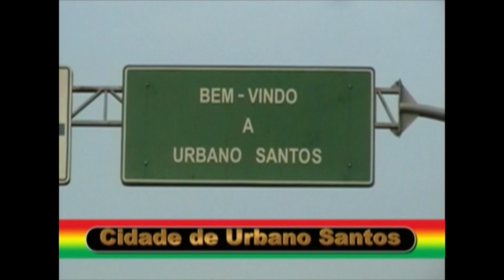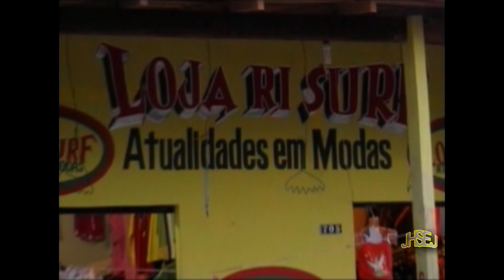COMPANHIA MUSICAL = URBANO SANTOS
RECORDAÇÃO